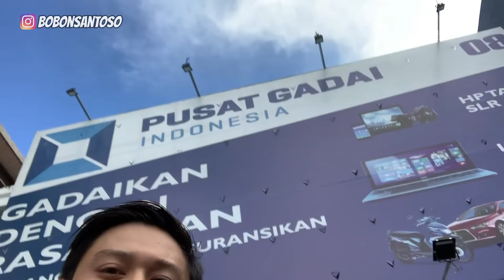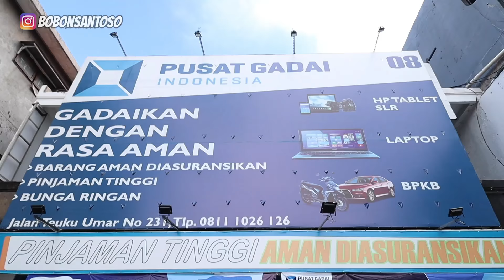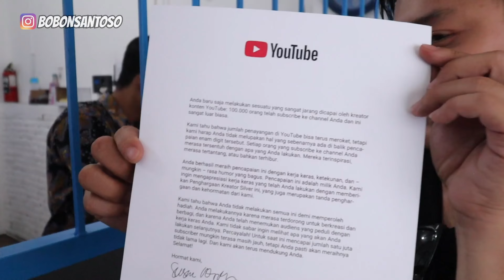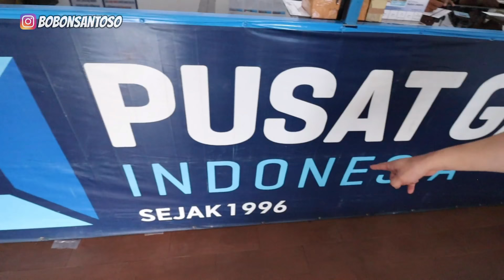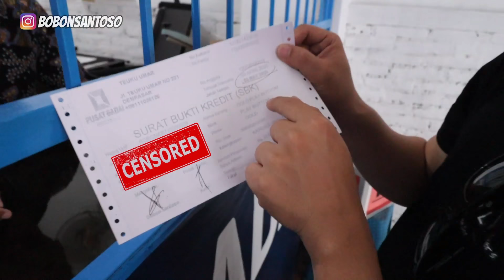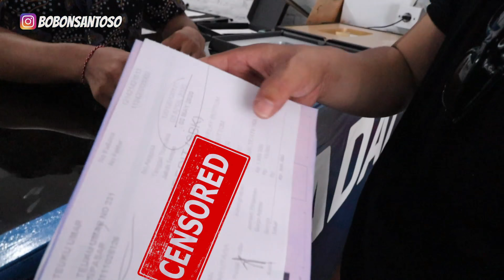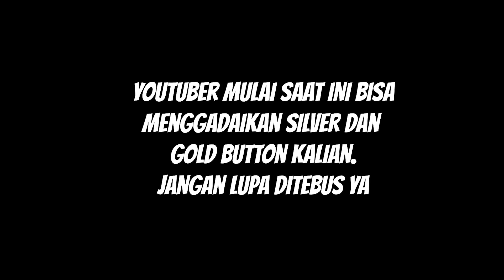GADAI SILVER DAN GOLD PLAY BUTTON, TERNYATA LAKU TINGGI! ANEH TAPI NYATA.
Kerjasama dengan The Santoso (Bobon)
ID Line: bobonsantoso